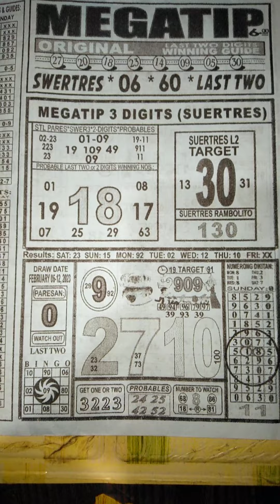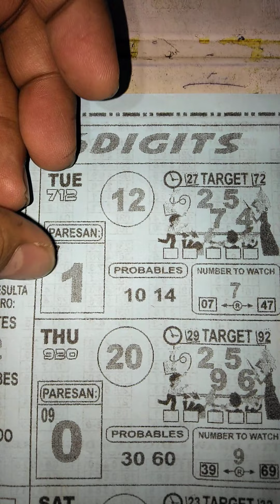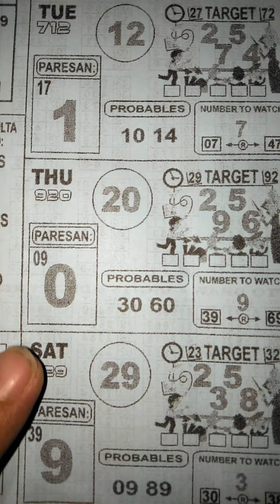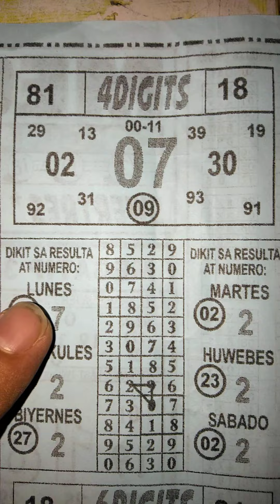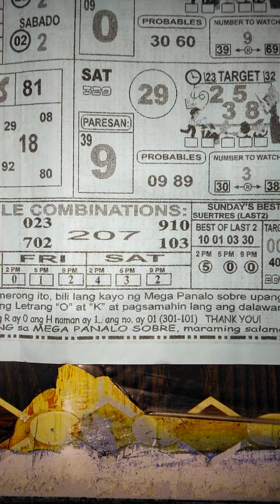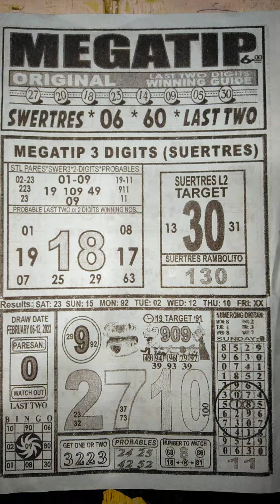MEGATIP FEB-06-12,2023[Weekly Megatip]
This is not made for kids.. lahat ng nabanggit ay hindi sigurado ito ay guide lamang.. salamat